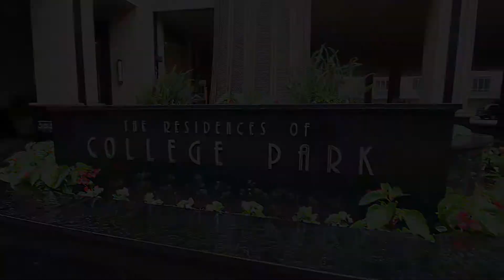763 Bay St #3308, Toronto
Elizabeth Machula
Sales Representative
Right at Home Realty Inc., Brokerage

Chris Dawson
Sales Representative

Real Estate Photo | Virtual Tour Video | Graphic Design